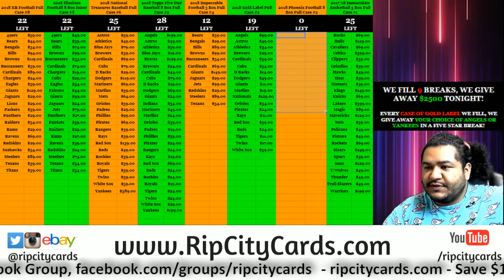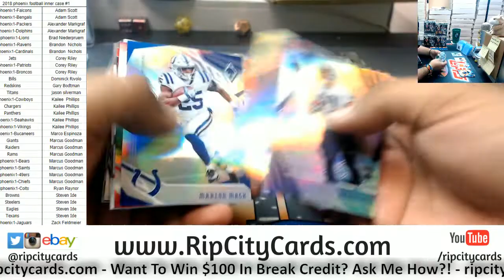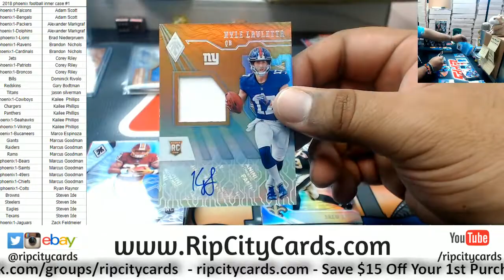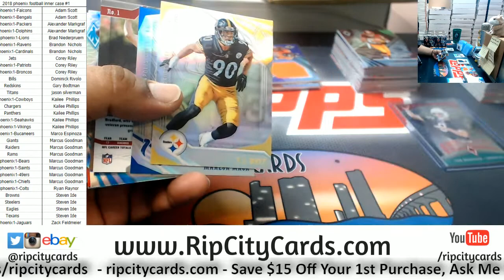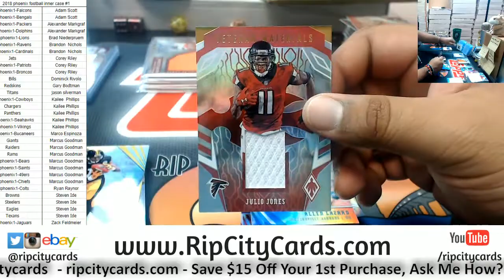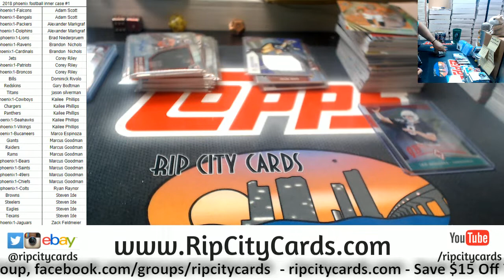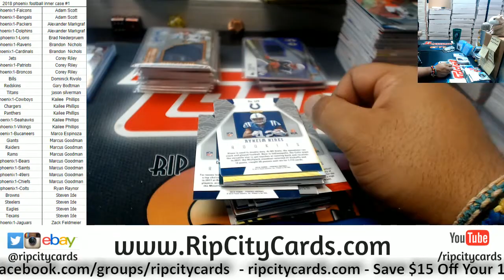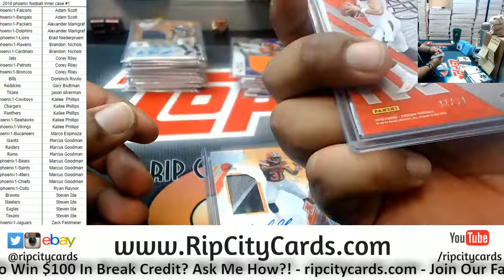2018 Phoenix Football Inner Case #1 RCC